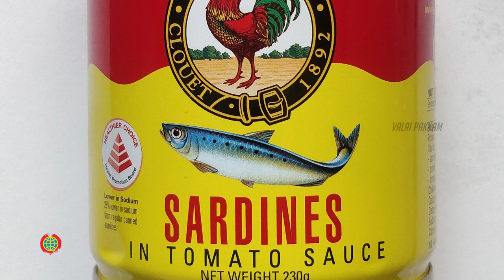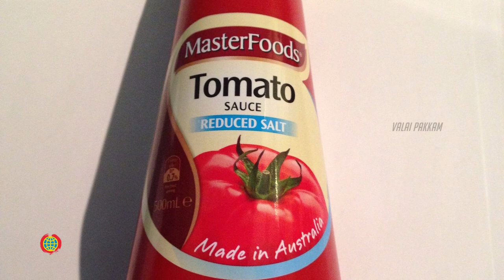உங்க வீட்டு FRIDGEல இதையெல்லாம் வைக்கதிங்க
This video narrates about 10 food items we don't need to put in the Refrigerator..